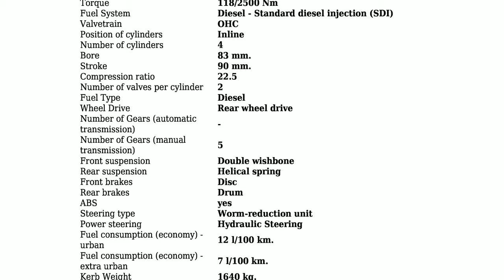Tata - Estate - 1.9 D (68 Hp) - Technical specifications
Power 68 hp; Coupe type Combi; Fuel Type Diesel; Fuel consumption (economy) - urban 12 l/100 km.; Fuel consumption (economy) - extra urban 7 l/100 km.; Doors 5; Seats 5; Length 4625 mm.; Width 1700 mm.; Kerb Weight 1640 kg.; Number of Gears (automatic transmission) -;